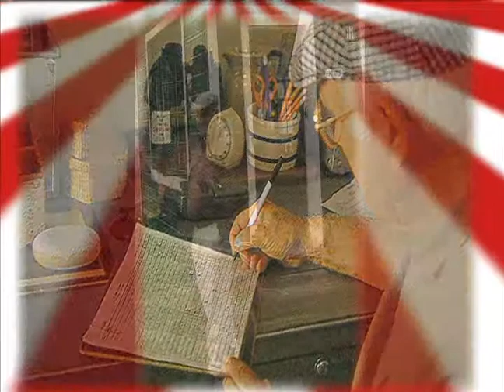Saratoga 150 Feature: P.G. Johnson